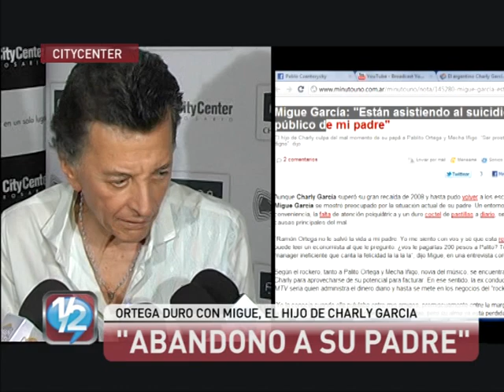Palito Ortega en Rosario atendió al hijo de Charly García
Tras el show, durante la conferencia de prensa en el CityCenter Rosario respondió a la pregunta del cronista de Canal 4 de Cablehogar, Pablo Czentorycky. Lo viste en Mediodía al día